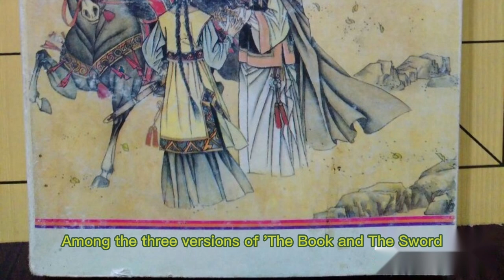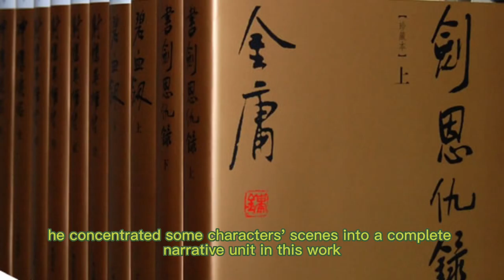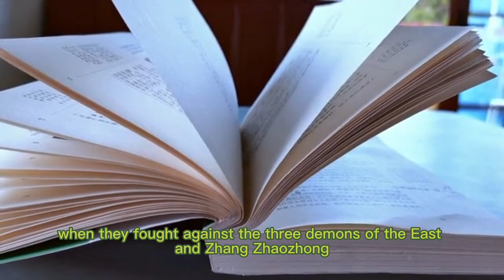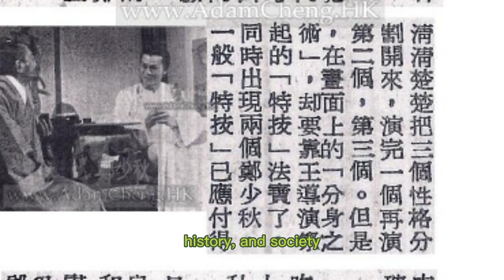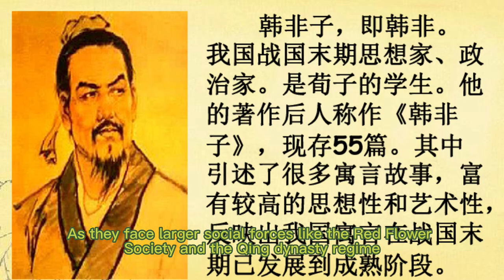Exploring Jin Yong's First Work: 'The Book and The Sword 探索金庸的首部作品：《書劍恩仇錄》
Join us as we delve into 'The Book and The Sword,' the first work of renowned author Jin Yong. We'll explore its rich character development, unique narrative style, and the author's handling of history. Discover the early forms of themes such as identity, morality, and societal forces that are prevalent in Jin Yong's works.

加入我們，深入探索金庸的首部作品《書劍恩仇錄》。我們將探討其豐富的角色發展，獨特的敘事風格，以及作者對歷史的處理。發現身份，道德，和社會力量等主題在金庸作品中的早期形式。